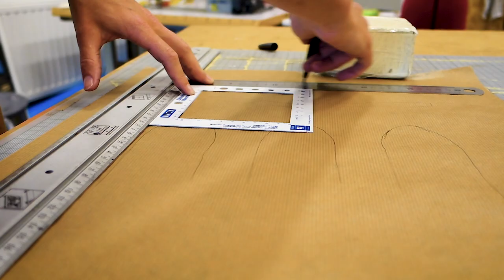Dutch church tower costume - how it's made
The Dom Tower in Utrecht is quite popular. In no fewer than three projects this highest church tower of the Netherlands was the star of the show. First of all there was QBUZZ (Utrechts public transport company) that asked for a Dom Tower cuddle costume in 2015. As a result, Dom Tower Utrecht asked for its own costume in 2017. As a mascot, it paraded through the city. Finally, cat film event CineMeow wanted a cat toy version of the Dom in 2018. It was used on the poster for its event on the Netherlands Film Festival, held annually in Utrecht.